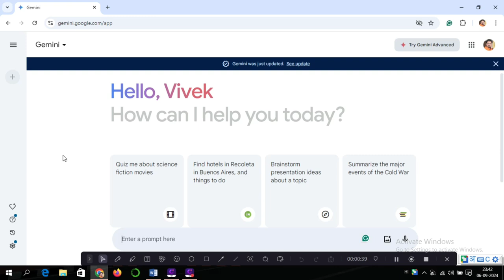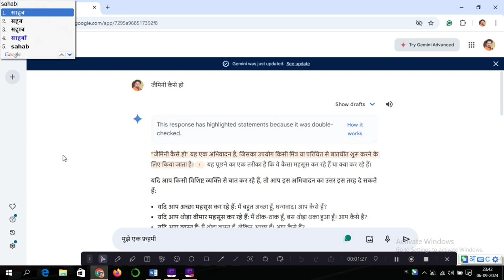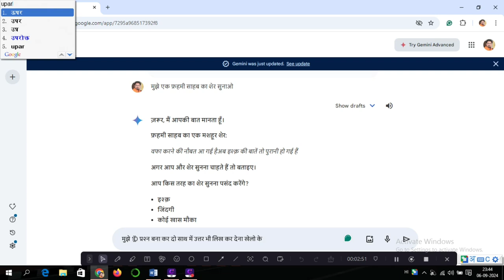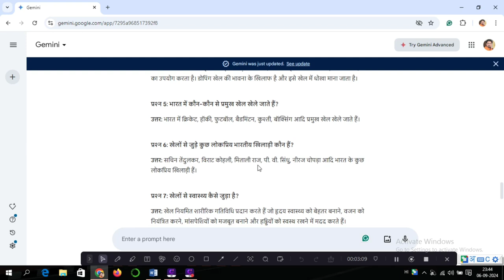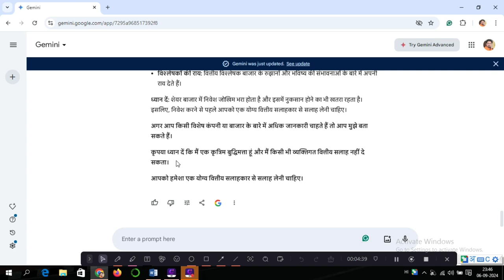Google gemini ko Hindi mein kese chalaye || How to use Gemini in Hindi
Title Tag:
Google gemini in hindi,
Google gemini Hindi mein kese chalaye,
Hindi mein Google gemini kese chalaye,
How to use Gemini in chrome,
Google Best Feature,
gemini kese use kare,
how to use google gemini,
google chrome mein gemini kaise chalaye,
google gemini,
gemini,
How to use Google Lens,
Google Lens QR Code
How to scan QR with Google,
Google Best Feature,
Google lens,
how to use google lens like qr code,
Google Best Feature,
Best app for QR code scanner,
App for QR code,
QR code kaise scan kare,
QR code scan app,
Best qr code scan app,
App for QR scan,
Best app for QR code in 2022,
How to create QR code with mobile,
QR code kaise banaye,
Mobile se QR code kaise banaye,
technology with Vivek,
Vivek Bhardwaj,